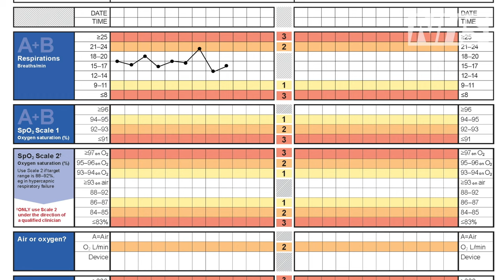5 Measuring the respiratory rate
A lesson for all health and care workers in checking the respiratory rate of a patient.